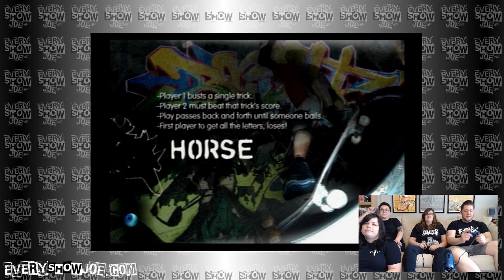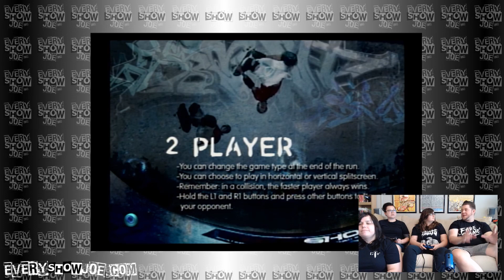Concerts To Consoles: Episode 13 - It's Embarrassing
This week we go Tony Hawk 3 with the band, It's Embarrassing.